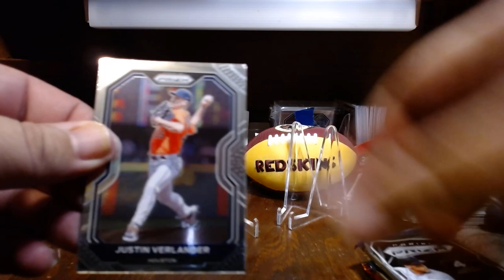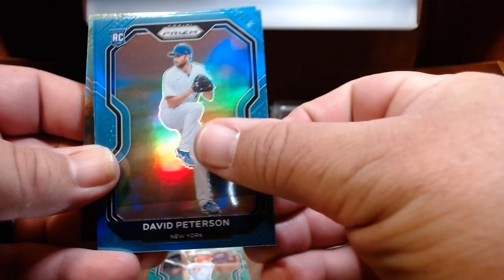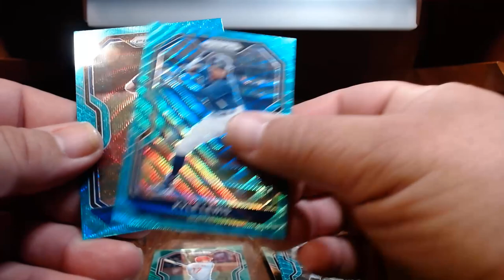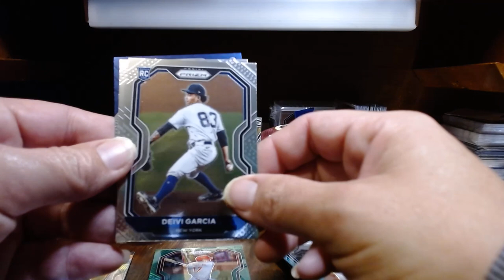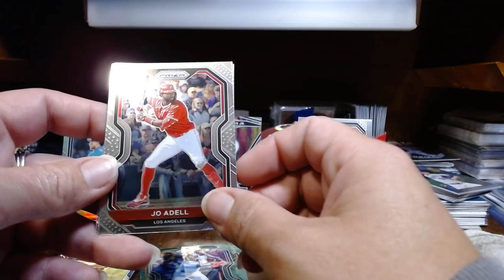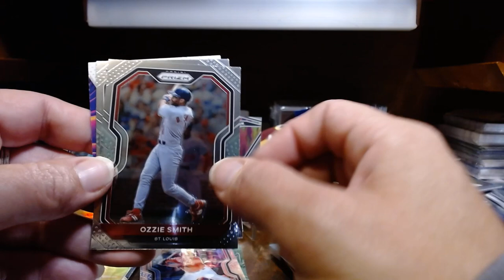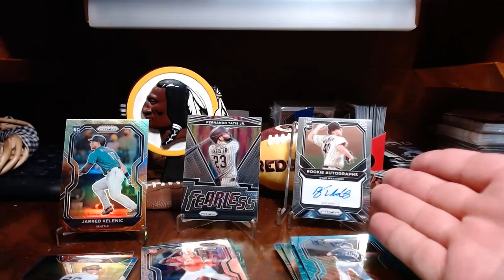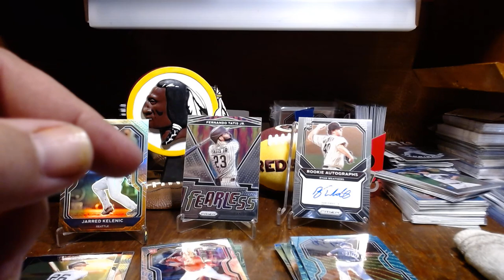2021 Prizm Baseball Mega Box RIP!!!!!